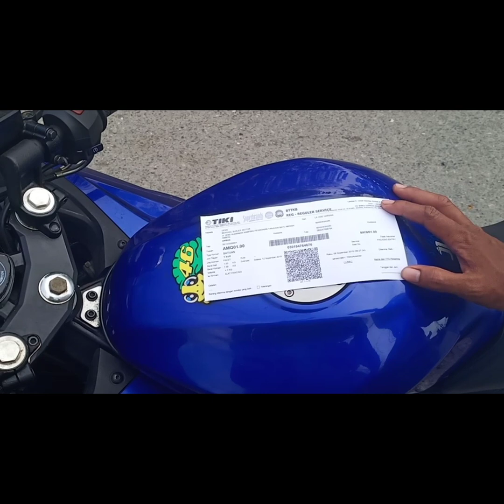Umpan khusus ikan tuna dari bahan kemoceng#manokwari